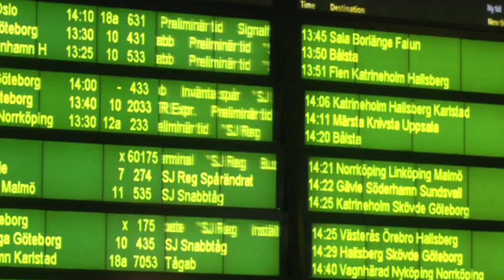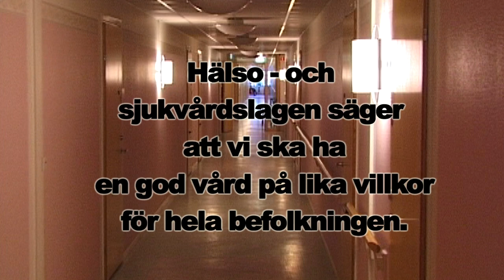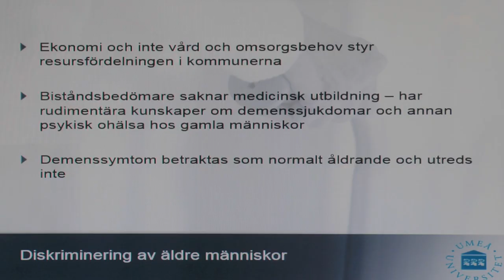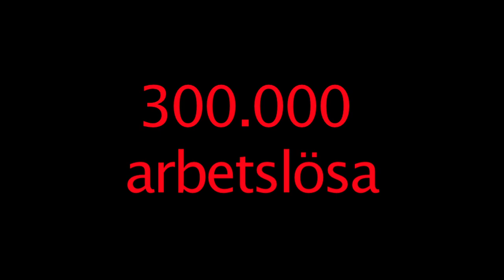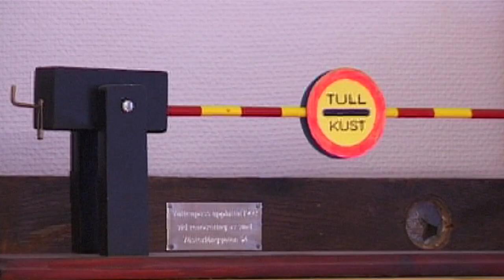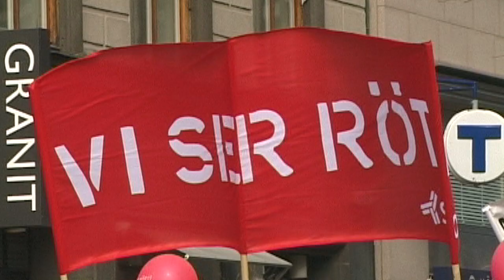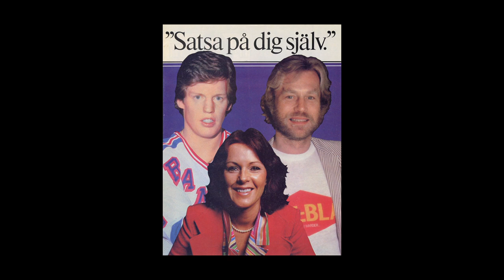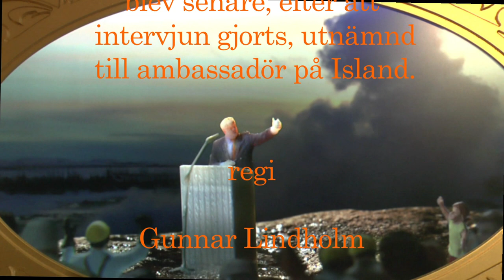"Håkan Juholt - en katt bland hermelinerna" av Gunnar Lindholm, 2018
I filmen (45 min) kommenterar Håkan Juholt sin tid som partiledare för socialdemokraterna och ger sin vision av en socialdemokratisk politik, som ett recept för ett SD-fritt Sverige. Ett recept som  tyvärr inte följts av det Socialdemokratiska partiet!
Intervjun med Håkan Juholt gjordes innan han blev ambassadör på Island!
Övriga medverkande:
Yngve Gustafson, professor i geriatrik, Umeå Universitets sjukhus
Johnny Johansson, Tullfacket
Tarja Lindeman, Årsta Postterminal
Åsa Linderborg, författare, historiker, kulturchef på Aftonbladet
Ingegerd Paulsson, äldredebattör och brukare
Gunnar Reifenberg, åkare
Carl Tham, fd ambassadör i Berlin
Acke Tikmani, tågförare
Jonas Wallin, ordförande, Elektrikerförbundet
Foto: Gunnar Lindholm, Laszlo Schüszler